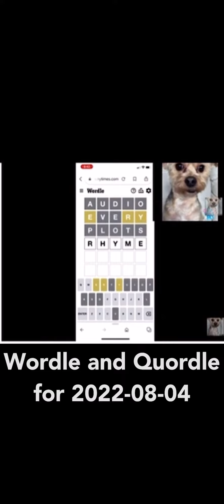Word Puzzles: Daily Wordle and Dordle for 2022-08-04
Watch along to see me solve the daily Wordle and Dordle for 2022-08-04.
Sidenote: I accidentally wrote Quordle on the screen of the video instead of Dordle.
00:00 - 00:42 Daily Wordle
00:42 - 01:09 Daily Dordle